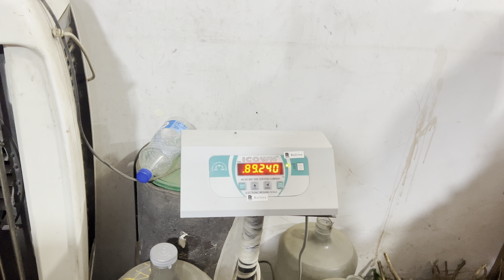✨Finally 2024 ka Bada Bakra Le liya |😍😍😍 Behes ho gyi Bakre walo se 🔥🔥🔥